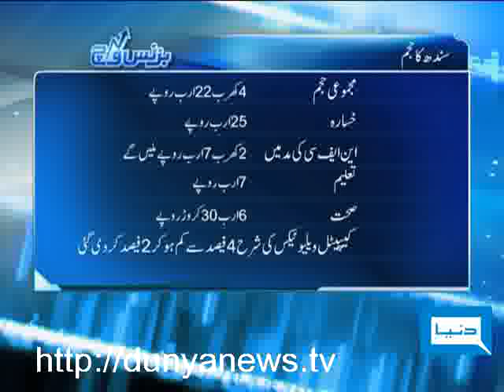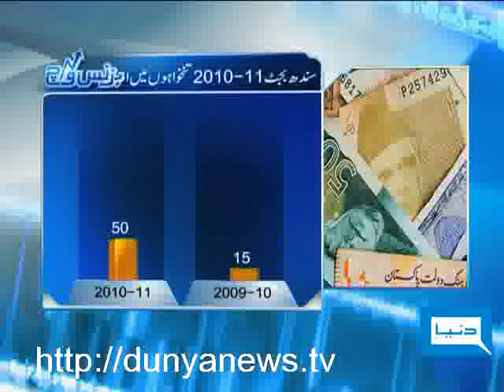Dunya TV-Business Watch-13-06-2010-3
Provincials Budget 2010-11